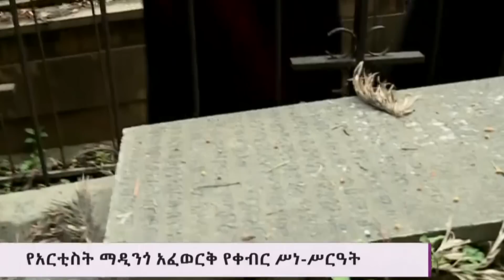ተሰናበቱት | አባቴ ደግ ነበር ልጁ ዲቦራ ማዲንጎ አፈወርቅ! Ethiopia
Bernabas Molla